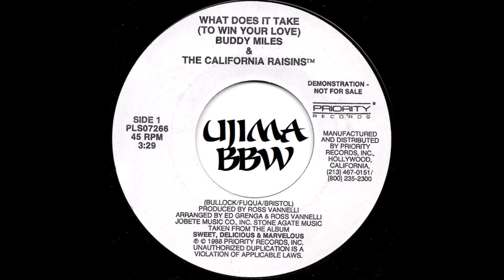BUDDY MILES & THE CALIFORNIA RAISINS What Does It Take To Win Your Love PRIORITY RECORDS 1988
ujima wanduta